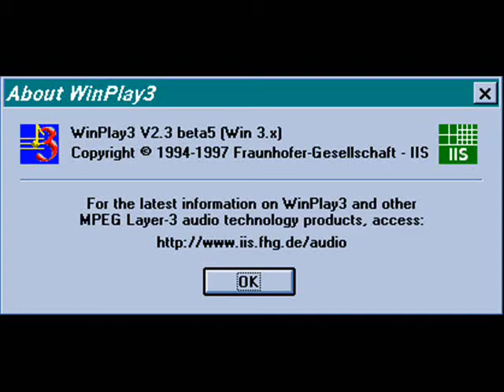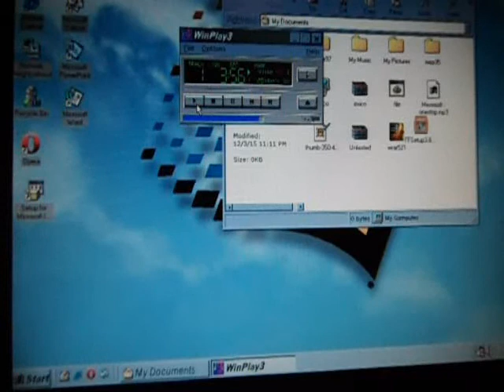onestop.mid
sorry about the audio quality.

in this video had to use iis winplay 3 because i couldn't get windows media player to work. but as always i could after i recorded this video. I am going to use this in future videos because it's a really nice player.
It was composed by David Yackley